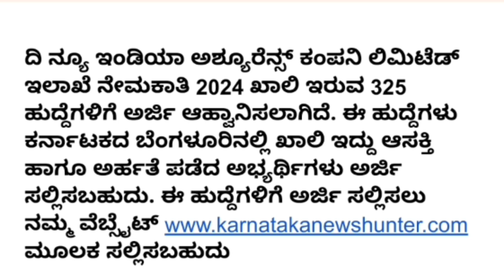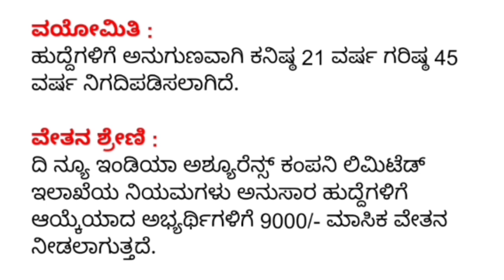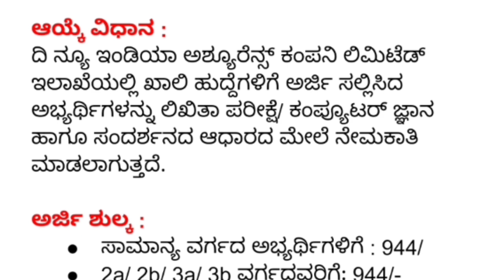ಬೆಂಗಳೂರಿನಲ್ಲಿ ಉದ್ಯೋಗ 2024 | NIACL Recruitment 2024 | New India Assurance Co. Ltd. | 325 Posts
🎵 Music Credit🎼🎼

We've taken the music we are doing
And